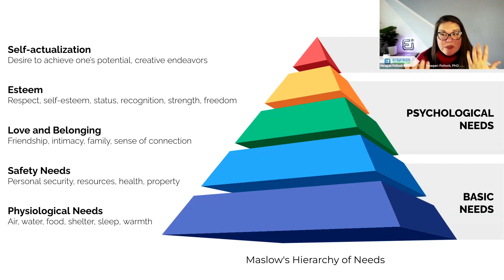What's the difference between Forced vs Structural Belonging?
Understanding the difference between forced and structural belonging is key to creating genuinely inclusive environments. This video and related post explores these concepts and emphasize the importance of fostering structural belonging for true inclusivity and equity.